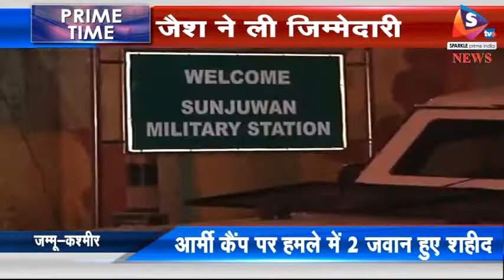जम्मू - आर्मी कैंप पर हमले में 2 जवान हुए शहीद, जैश ने ली जिम्मेदारी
जम्मू कश्मीर में सुंजवां आर्मी कैंप को आतंकियों ने निशाना बनाया है। इस आतंकी हमले में दो जवान शहीद हो गए हैं, जबकि सात के घायल होने की खबर है।
  हमले में सेना के एक जवान की बेटी भी घायल हो गई।  सेना कैंप के अंदर मौजूद आतंकियों को खदेड़ने के लिए ऑपरेशन चलाया गया। क्यूआरटी की चार टीमों को आर्मी कैंप के अंदर भेजा गया है। ऑपरेशन के लिए पैरा कमांडो को भी तैनात कर दिया गया है। आइएएफ के पैरा कमांडो को उधमपुर और सरसाव से जम्मू बुलाया गया है। उस घर को चारों ओर से घेर लिया गया है, जिसमें आतंकी छिपे बैठे हैं। गृह मंत्रालय और रक्षा मंत्रालय पूरी घटना पर नजर बनाए हुए है। इस बीच आतंकी संगठन जैश-ए-मोहम्मद ने हमले की जिम्मेदारी ली है। माना जा रहा है कि यह फिदायीन हमला हो सकता है, लेकिन अभी तक इसकी कोई आधिकारिक पुष्टि नहीं हुई है। बताया जा रहा है कि कैंप के पीछे की दीवार से कूदकर आतंकी अंदर दाखिल हुए। आतंकियों ने गार्ड्स के बंकर पर सबसे पहले फायरिंग शुरू की। गौरतलब है कि साल 2006 में भी आतंकवादियों ने इसी सेना के स्टेशन पर हमला किया था। उस हमले में 12 जवान शहीद हो गए थे और सात अन्य घायल हो गए थे। वहीं दो आत्मघाती आतंकी भी मारे गए थे।